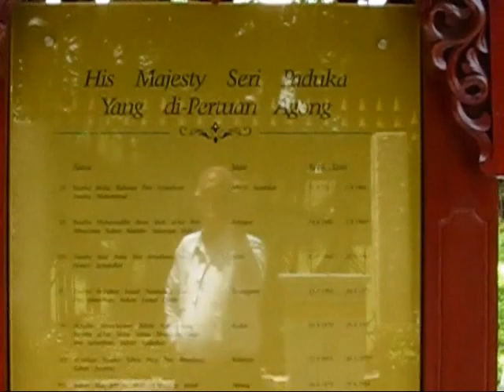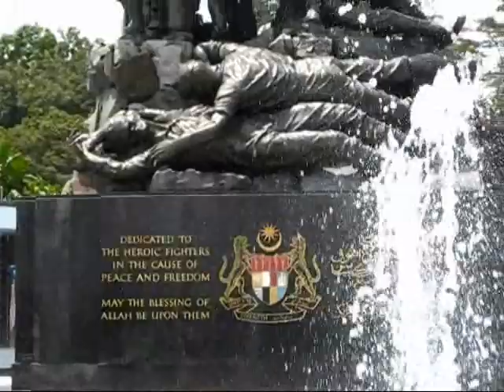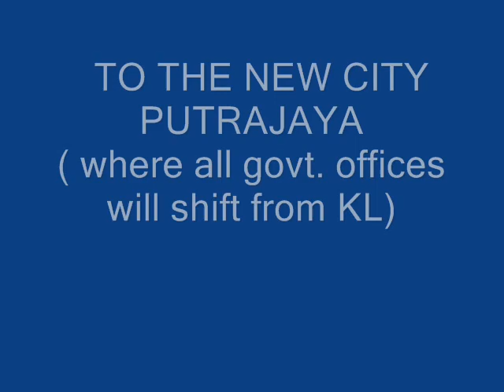HOLIDAY IN KUALA LUMPUR- MALAYSIA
KL, the capital city of Malaysia, is a very nice place for fun filled family holidays. With good transport infrastructure, many shopping malls, variety of local and international restaurants,theme parks etc. the visitors enjoy their stay in this modern city.